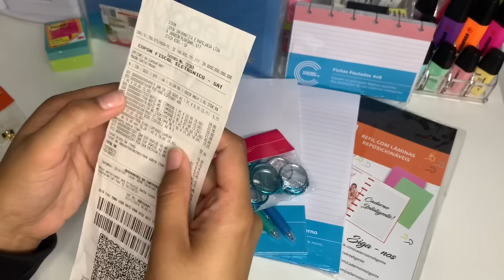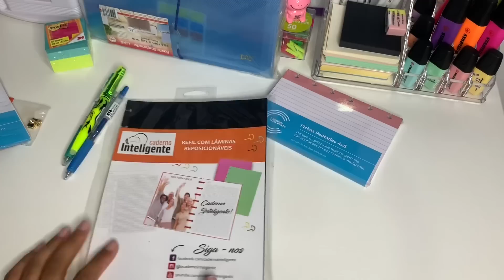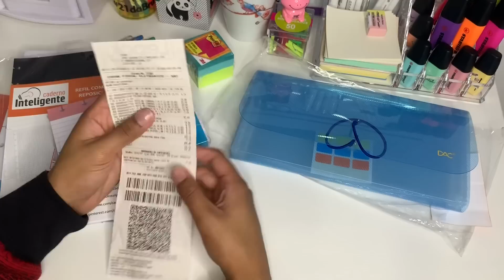Quanto gastei no meu material escolar da Lepok?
Tem um site muito legal de eletrônicos e acessórios para celular e eu tenho um cupom que vocês usam e ganham 10 por cento de desconto! As comprar são feitas pelo site da LEHMOX, vou deixar o link aqui e o o meu cumprimento de desconto tbm, deêm uma passada lá!

Meu insta de estudos: cantinho_do_estudo_s2

Meu insta pessoal: kethelinsoares_oficial